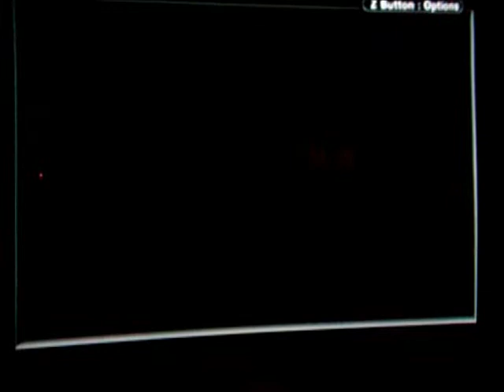Breath of Fire 01 part 06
In this video we start in the Wizard's tower. We start by going down stairs to loot some goodie boxes. Then we walk around basically looting all the goodie boxes that we can. Eventually we battle that boss that is next to one of the fountains. Morte is his name. After beating him we go up stairs to the next part of the tower.  Back to looting goodie boxes, and exploring the place. Eventually we come to another boss Mortea. Morte's brother. He is just a little bit tougher. But, not too much. We free the village ladies. Then use another fountain, and use a dragon statue to save the game. Then we run into the Wizard. He uses Xenon gas that basically weakens the party to 1 hp each. 1 of the 2 soldiers leave to get help.  Ryu to the rescue. So we switch back to Ryu aka Dan. After saving the game, we get to see a nice cut scene. Involving the Bird people. Then back to the tower. The soldier leaves me right before the battle because of the Xenon gas. There is a goodie box on the Wizard's floor that is important to get. It has a Foil. Which basically is a Boomerang.